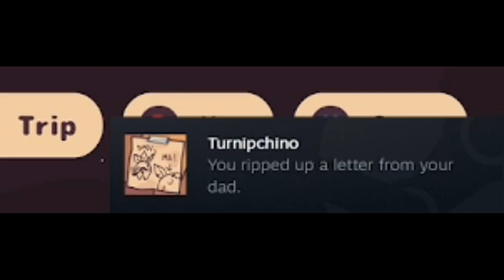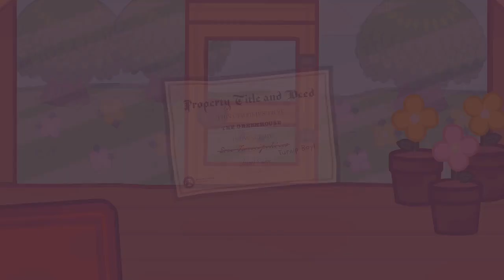What is even happening?! | Turnip Boy Commits Tax Evasions Pt.2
Hello! Welcome to my totally legit tax evasion tutorial. Step 1: Become a turnip boy. Step 2: Watch this series. Step 3: Tax Evasion. Enjoy!